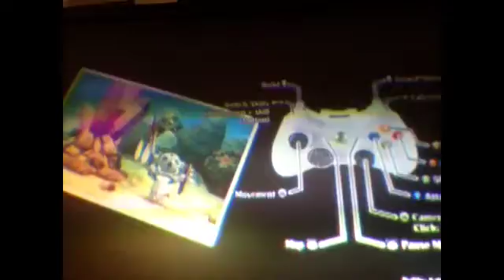Happy Wars Story Campaign Part 1 Knights Of The Order Of Light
Lets Go Save The Princess! Totally not like a ripoff of mario!